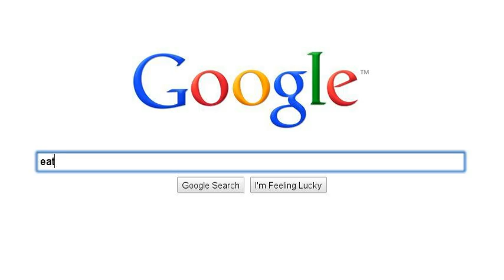for a good time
lets get high!